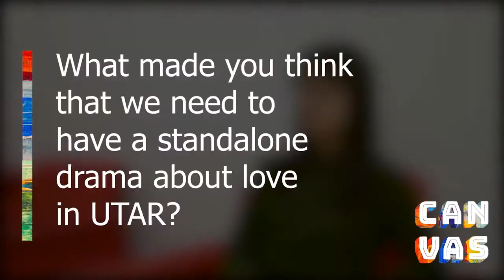Interview 1 - CANVAS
Interview of the main committee of CANVAS Love Etc., first shown to the public on 14th of April, 2019.